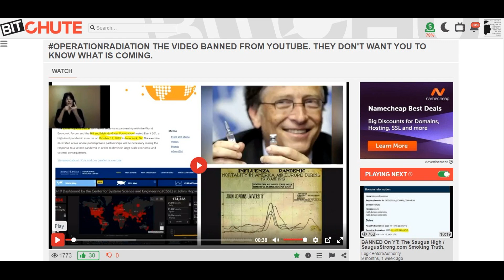LogicBeforeAuthority ( Bitchute video and channel )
This could well be the plan, frightening to say the least.